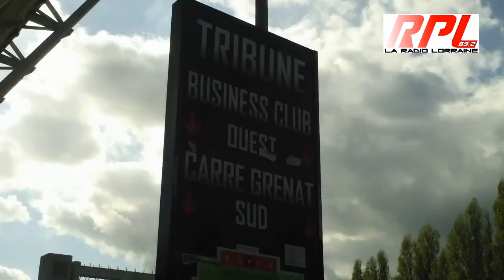Le derby FC Metz, AS Nancy-Lorraine aujourd'hui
FC Metz/AS Nancy-Lorraine Le derby aujourd'hui